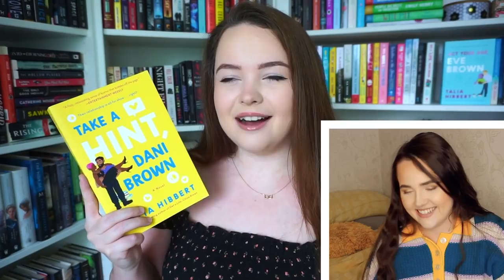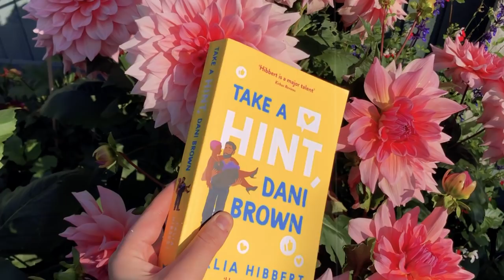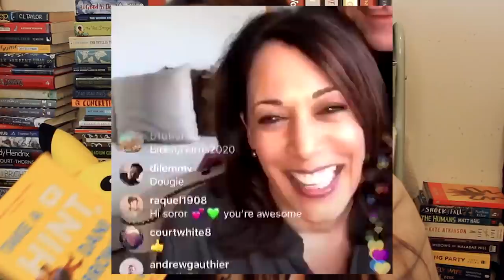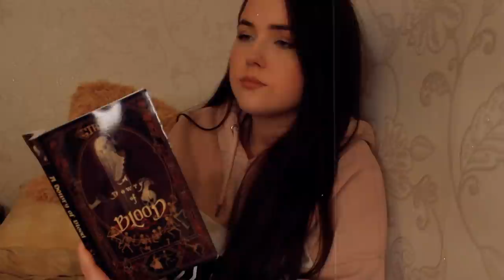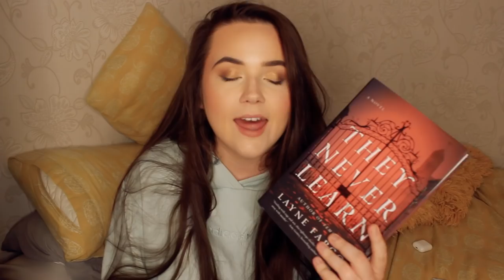RILEY MARIE TELLS ME WHAT TO READ (HER FAVE BOOKS) ✨booktube twin test ep2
do me and @RileyMarie_ have a similar reading taste?? u all seemed to think so so i've put it to the test!!